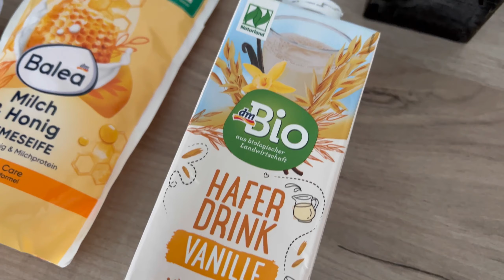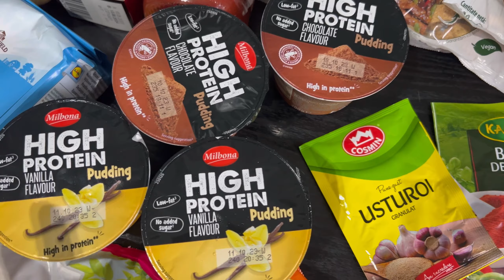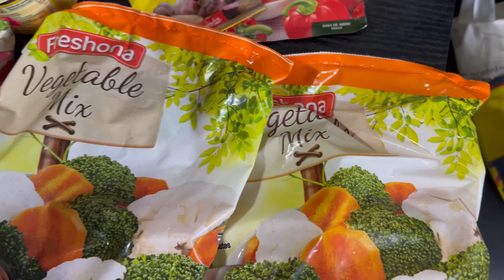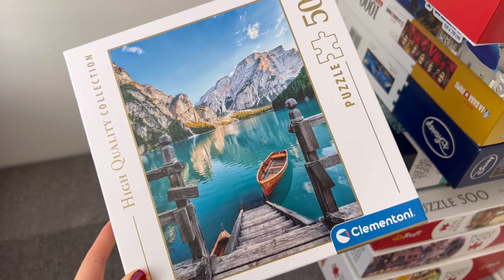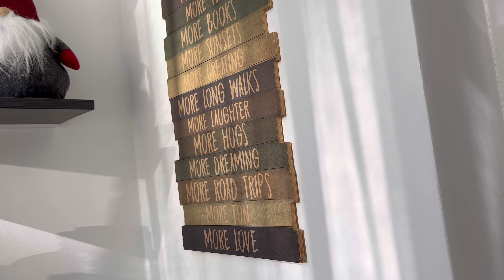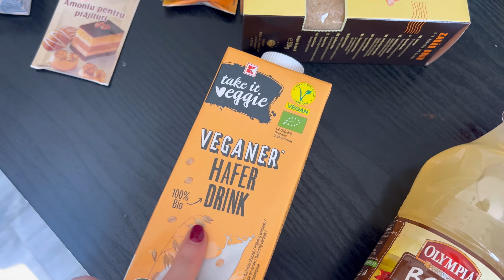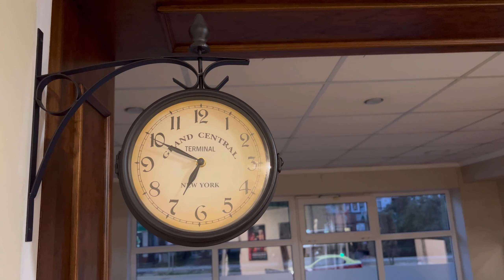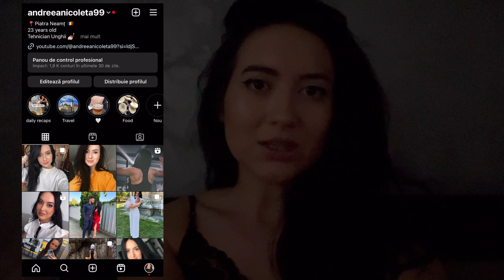DailyVlog 🫶🏻 Cumpărături Dm, Balea, Lidl, Kaufland | Am fost la filmul The Nun 2 | Banana Bread ❤️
Mă puteți urmări și pe Instagram unde postez zilnic și sunt mult mai activă